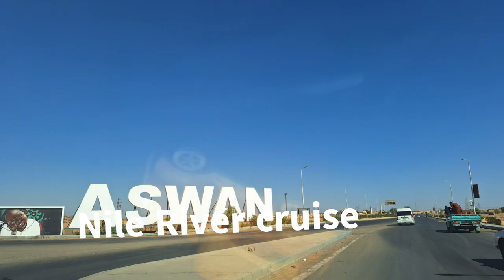Nubian Village, Aswan, Egypt